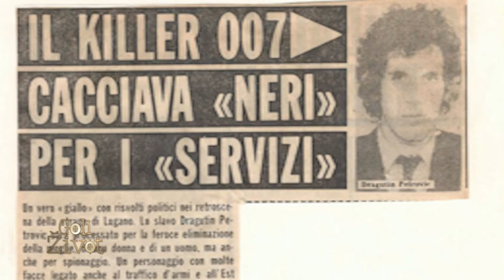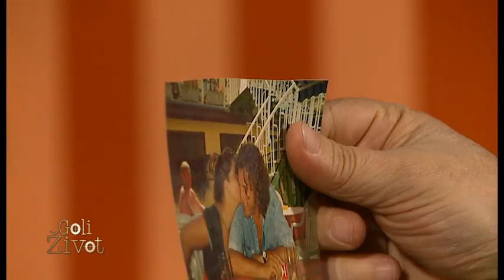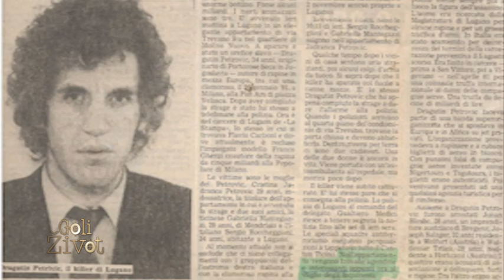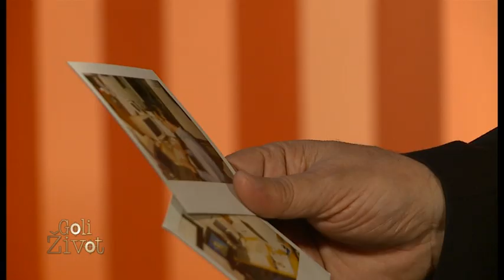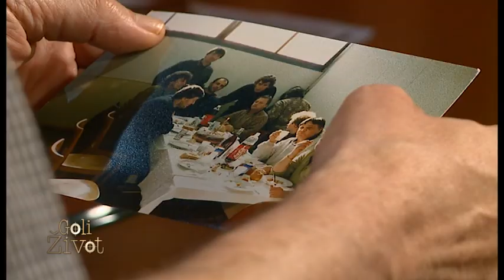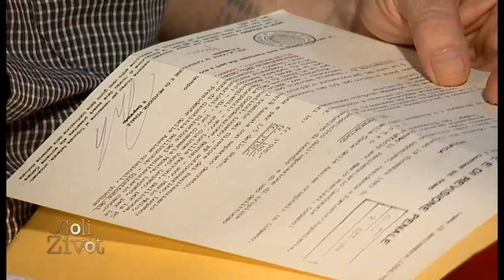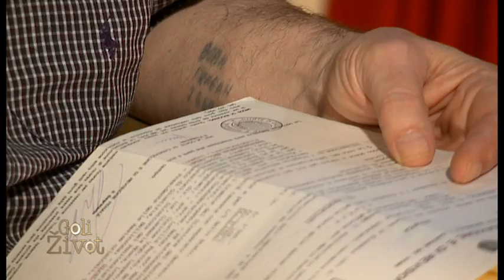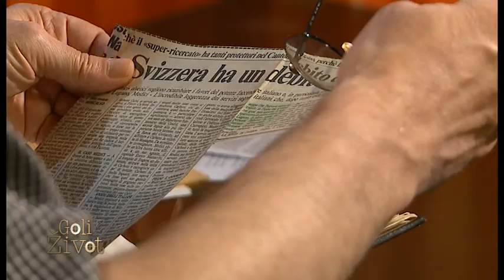Goli Život - Dragutin Petrović Antonio (TV Happy 24.06.2016.)